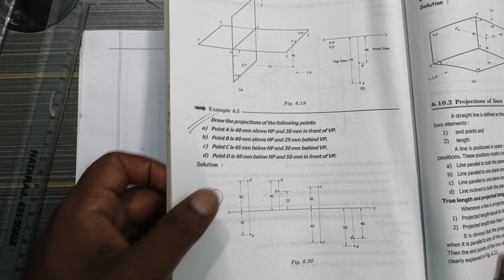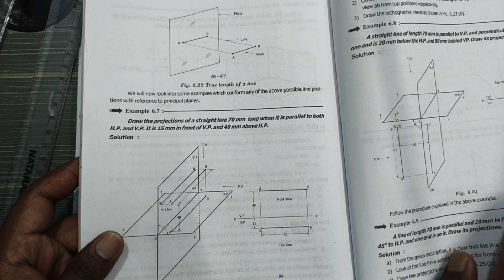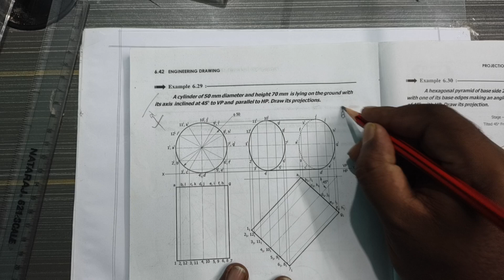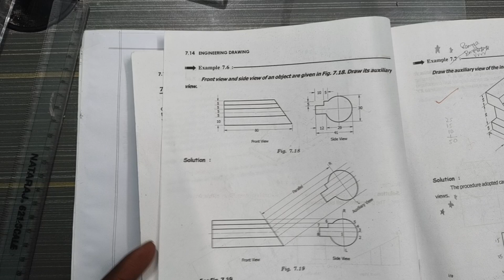ENGINEERING DRAWING-5 +10MARKS-IMPORTANT QUESTIONS-AUXILIARY VIEW-PROJECTION PLANE SURFACES & SOLIDS